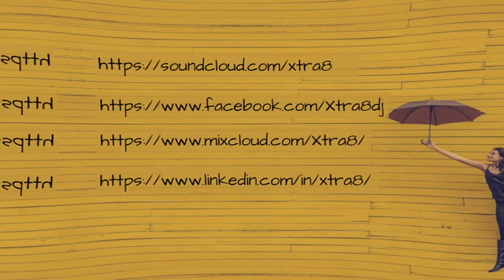Xtra8 - Tape Dealer 22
Are you ready for deep house?